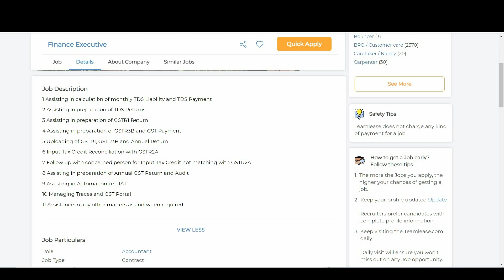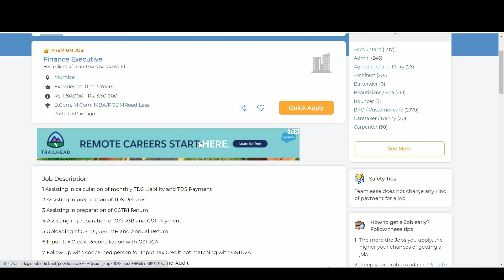Hiring for Finance Executive | Client of TeamLease Services Ltd, Apply at TeamLease now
Job Responsibilities:

1 Assisting in calculation of monthly TDS Liability and TDS Payment

2 Assisting in preparation of TDS Returns

3 Assisting in preparation of GSTR1 Return

4 Assisting in preparation of GSTR3B and GST Payment

5 Uploading of GSTR1, GSTR3B and Annual Return

6 Input Tax Credit Reconciliation with GSTR2A

Note:
This is just a recruitment information video for candidates and recruiters. The name, logo and properties mentioned in the video are proprietary property of the respective organizations.